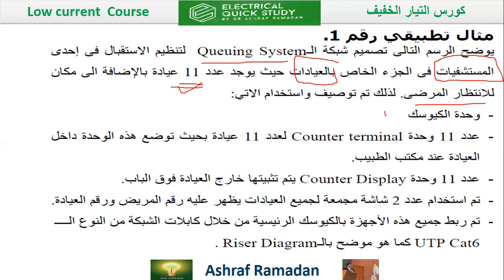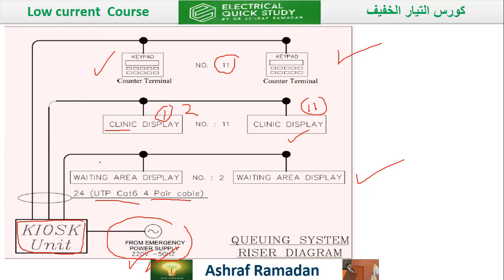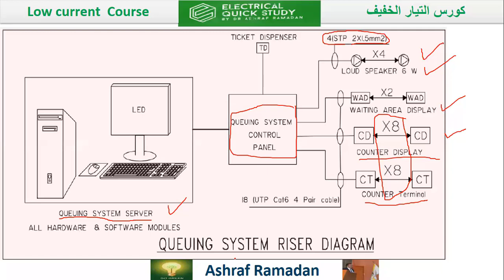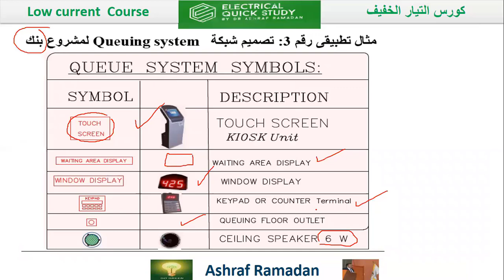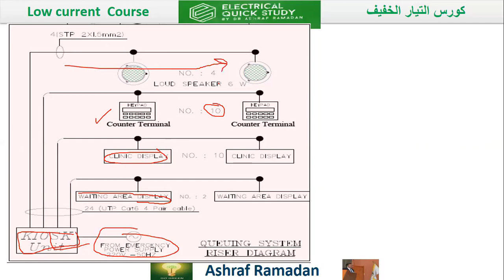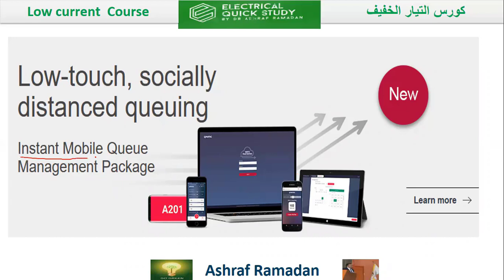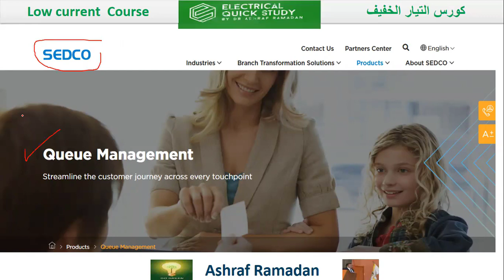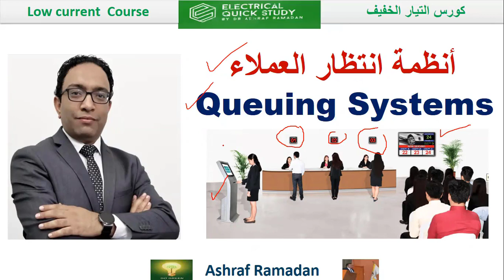لا يفوتك تطبيقات عملية مع أبرز الشركات في أنظمة انتظار العملاء 🔔👌🏻👀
تطبيقات عملية والشركات المصنعة لانظمة انتظار العملاء
في هذا الفيديو، نغوص في عالم أنظمة انتظار العملاء، مستعرضين التطبيقات العملية التي تعزز تجربة العملاء. سنسلط الضوء على أبرز الشركات المصنعة التي تقدم حلولًا مبتكرة وفعّالة. لا تفوت الفرصة للتعرف على كيفية تحسين كفاءة الخدمة وتنظيم الطوابير🔔✅